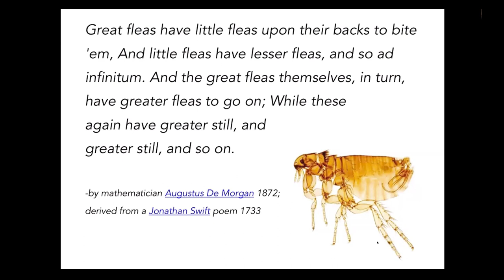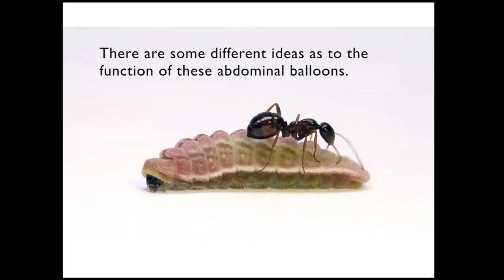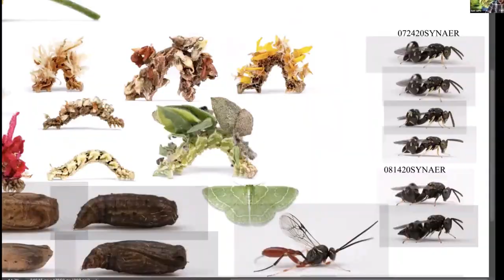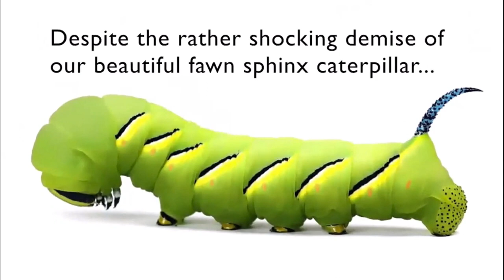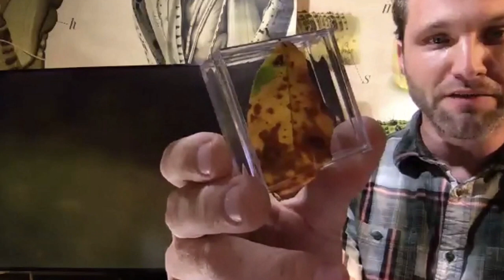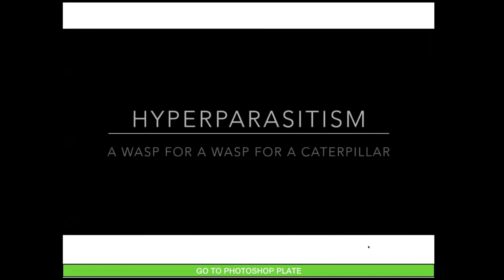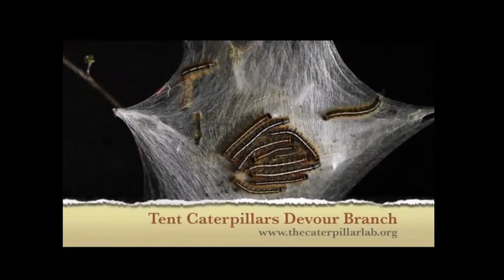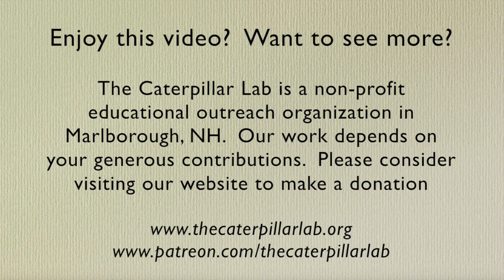Biodiversity talk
The Whole Story:  Caterpillars, Connections, and Why does Biodiversity Matters.  Webinar featuring Sam Jaffe